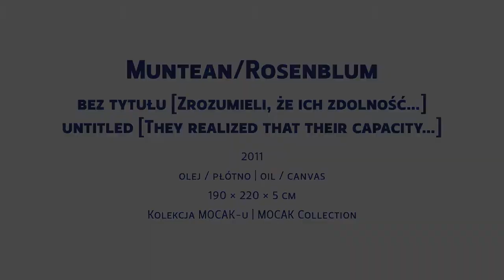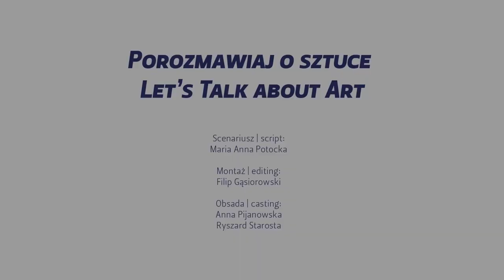Let's Talk About Art! | Ep 13 Muntean / Rosenblum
OSTATNI ODCINEK! 💥 Na cykl krótkich filmów „Porozmawiaj o sztuce!” składa się 13 odcinków poświęconych dziełom z Kolekcji MOCAK-u. „Podsłuchujemy” rozmowy dwójki młodych ludzi, którzy wnikliwie przyglądają się pracom i dzielą się spontanicznymi spostrzeżeniami. Zapraszamy do włączenia się w dyskusję.

Odcinki emitowane są na Facebooku i YouTubie MOCAK-u w każdą środę o godzinie 20.30.

Odcinek 13: Muntean / Rosenblum, bez tytułu [Zrozumieli, że ich zdolność...]

LAST EPISODE! 💥 MOCAK the Museum of Contemporary Art in Krakow presents its latest production – a series of short films ‘Let’s Talk about Art!’ Each of the 13 episodes is related to one work from the MOCAK Collection. We ‘eavesdrop’ on a conversation between a couple of young people who are taking an in-depth look at the works and share their off-the-cuff observations. Do join in the discussion!

The episodes are broadcast on MOCAK- Facebook and MOCAK YouTube each Wednesday at 8.30 pm.

13th episode: Muntean / Rosenblum, untitled [They realized that their capacity…]

Muntean / Rosenblum, bez tytułu [Zrozumieli, że ich zdolność…] | untitled  [They realized that their capacity…], 2011, olej / płótno | oil / canvas, 190 × 220 × 5 cm, Kolekcja MOCAK-u | MOCAK Collection

Dofinansowano ze środków Ministra Kultury i Dziedzictwa Narodowego. | Co-financed from the funds of the Minister of Culture and National Heritage.

Muzeum Sztuki Współczesnej w Krakowie MOCAK | Museum of Contemporary Art in Krakow, ul. Lipowa 4